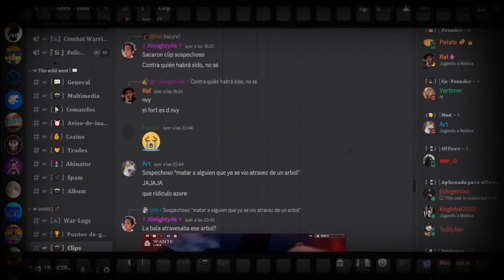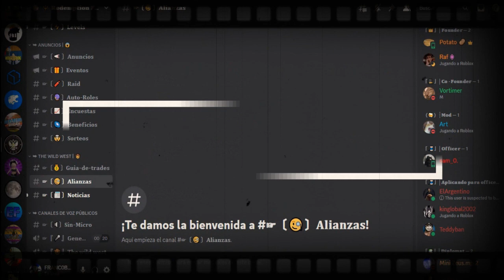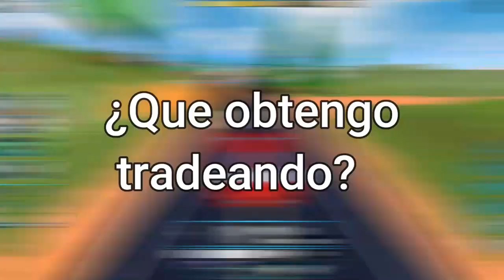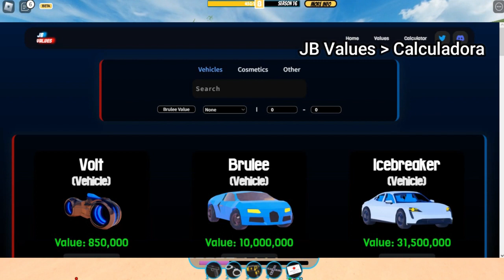APRENDE DE TRADES! Evita estafas, aprende valores y MAS!!! Parte 1 - Jail Break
Hola que tal B00M3RS de YT! Espero que estén muy bien! Porque el día de hoy hablaré de como aprender a tradear!